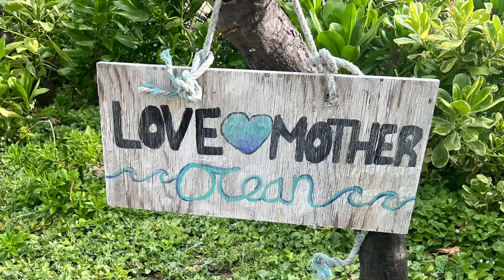The Big Island, 7 Days in 60 Seconds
Here is my 2022 trip to the Big Island Hawaii in sixty seconds.